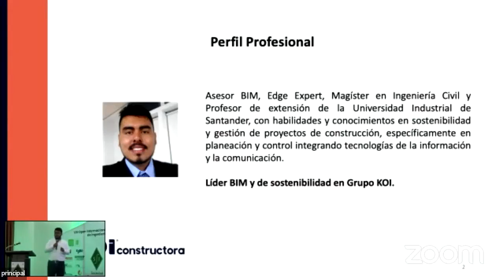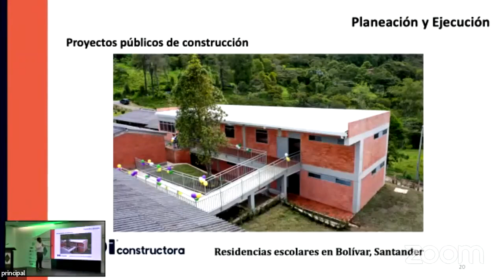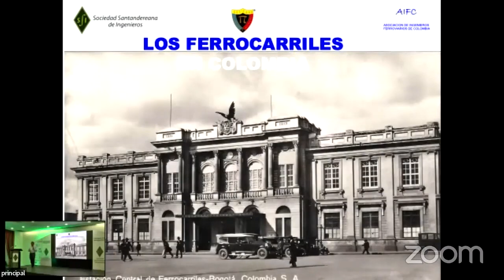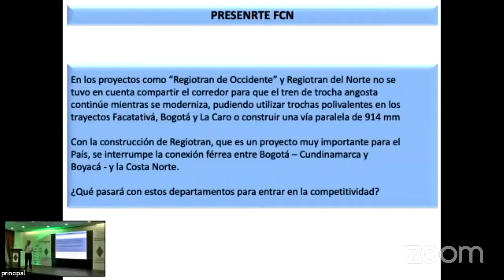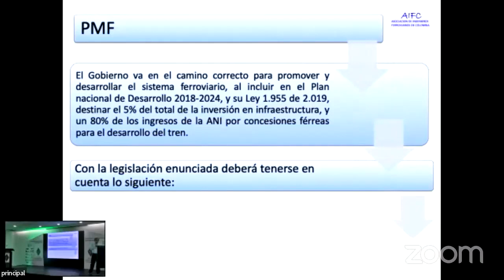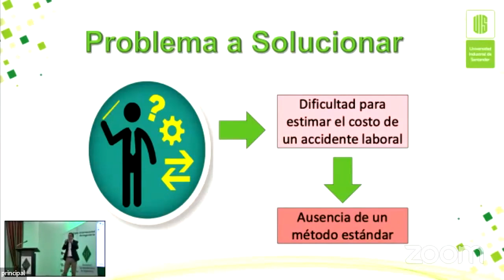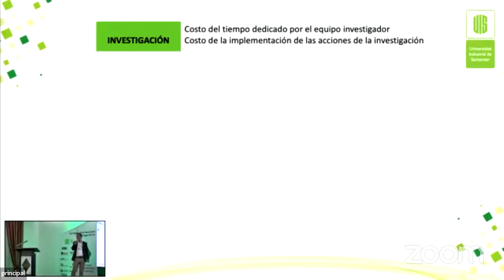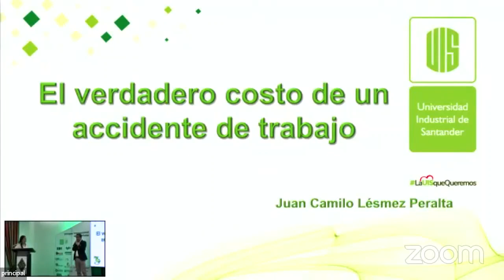Miercoles 03 de agosto (jornada tarde) - VIII OPEN INTERNACIONAL DE INGENIERÍA 2022